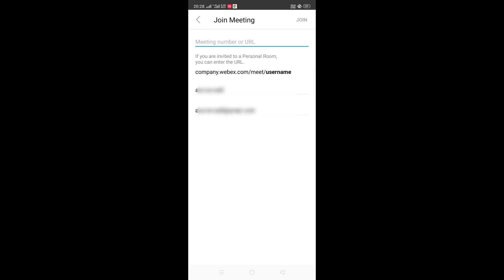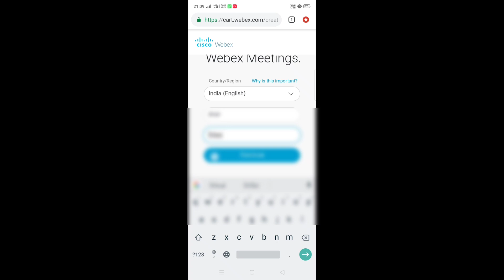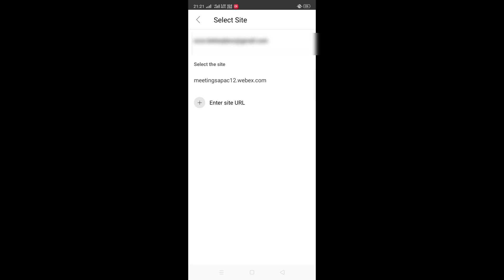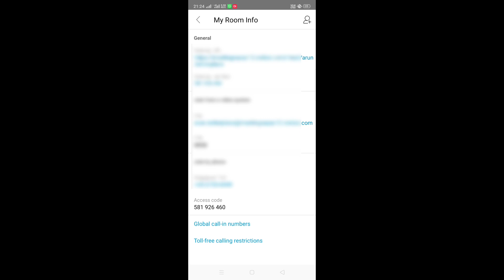How to use cisco webex | what is site url in webex | webex guide